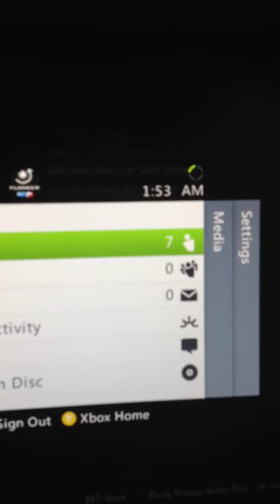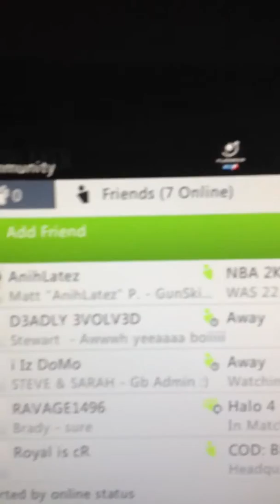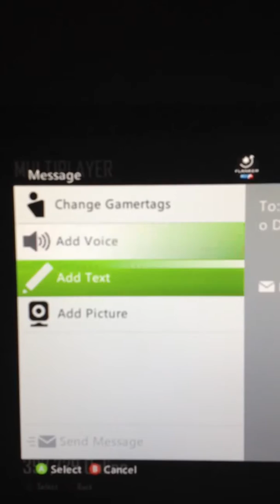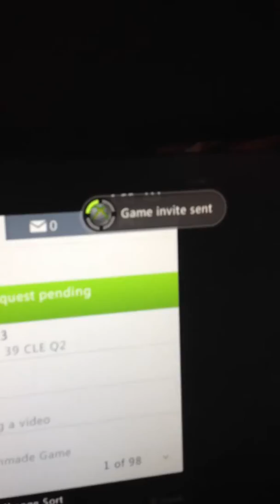Dispute against dubie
Lol no show